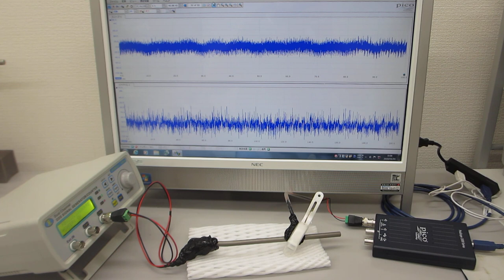チタン製ストローを利用した、「超音波伝搬制御技術開発」（超音波の送受信テスト）